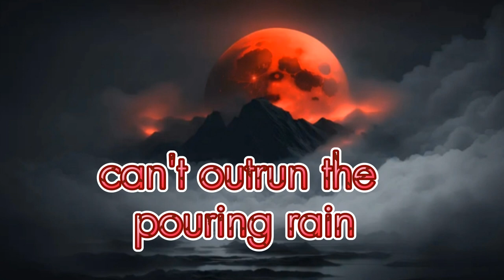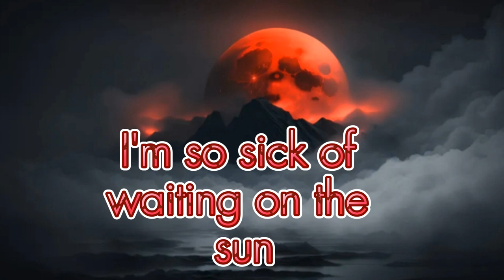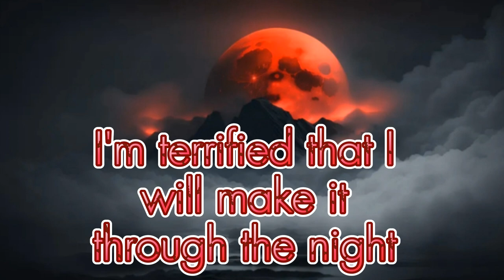Citizen Soldier - Waiting On The Sun ©Lyrics || H-volume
Waiting on the Sun//LYRICS 👇
Stop telling me that it's okay like it's gonna get better
I've heard every damn cliché, been stuck here forever
In my own head I'm a prisoner
And you're not much of a listener
I have always been this way
Can't outrun the pouring rain
I'm so sick of waiting on the sun
My silver lining never comes
So sick of feeling not enough
Does hope hurt more than giving up?
I know that I can't be the only one
Sick of waiting on the sun
Stop telling me that there's a light at the end of the tunnеl
Every time I beliеve those words, it's nothing but trouble
I hate to sound so cynical
But I'm done chasing miracles
This fall it ain't worth the climb
Glass half empty all the time
I should even be alive
Help me believe that
Tomorrow's even worth the fight
I must confess, I'm terrified
That I won't make it through the night
Wish I could change my mind